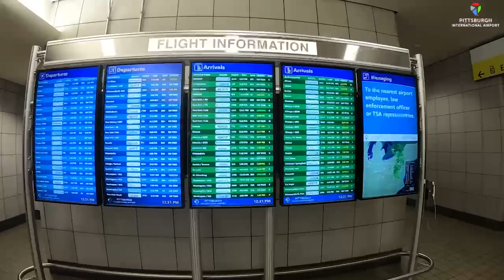Roadway Changes at PIT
Pittsburgh International Airport is building a smarter, greener terminal, inspired by the best of our region. During construction there a few things we want you to know to ensure a smooth travel experience.